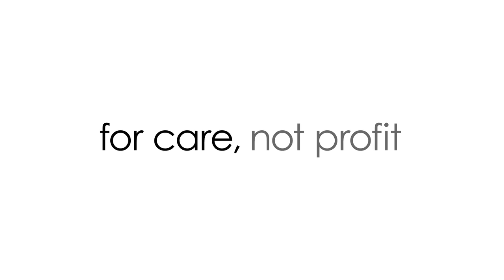BLUE SHIELD OF CALIFORNIA - "GRAVITY" - HUB TV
2012 TV commercial for Blue Shield of California, showing the lengths one woman went to to fix her bad back because she didn't have good health insurance.  Hub Strategy TV